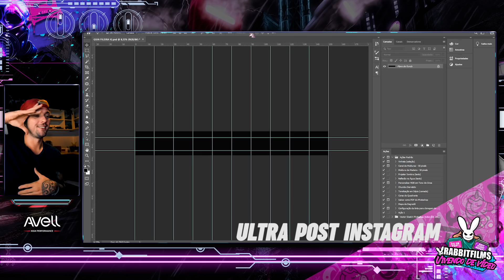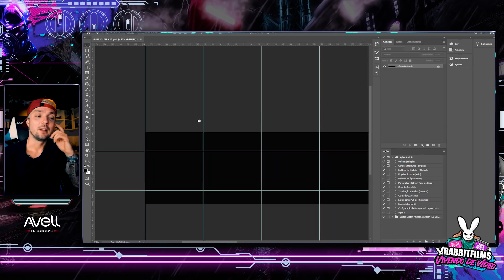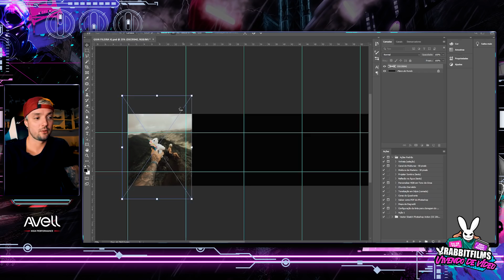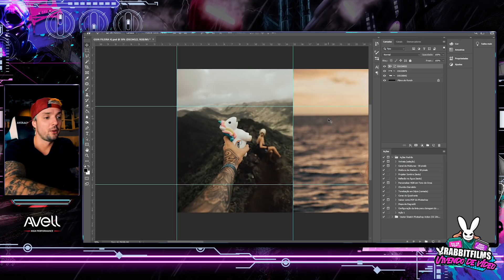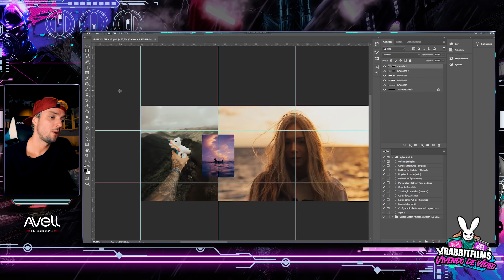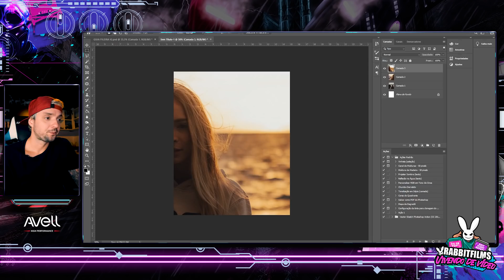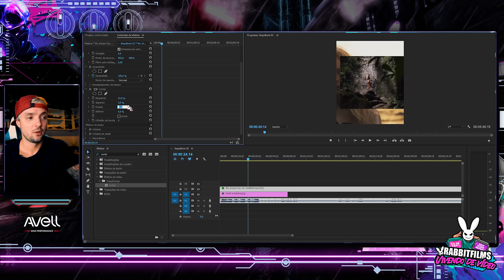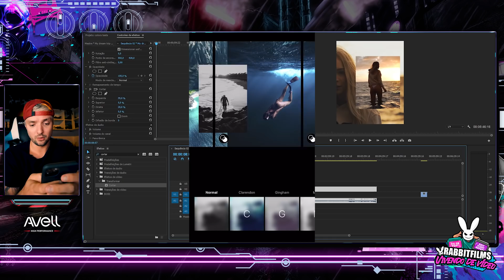Post CARROSSEL no instagram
Vocês pediram ta ae! HAHA

Vc é o Iron Man de vdd?: SIM

NÃO se esqueça de se inscrever, dar o like bonitão e seguir no insta @rabbitfilms
Thks humanos da terra!